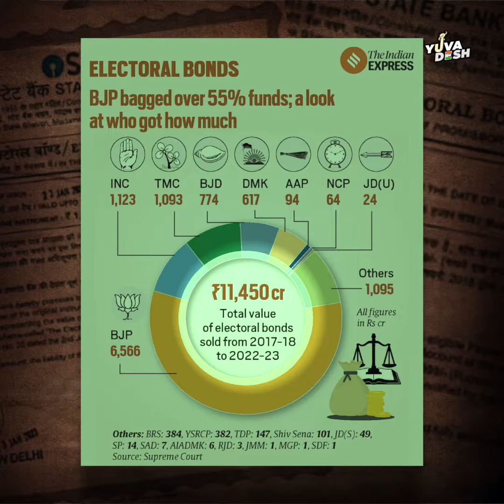मोदी सरकार का खतरनाक षड्यंत्र